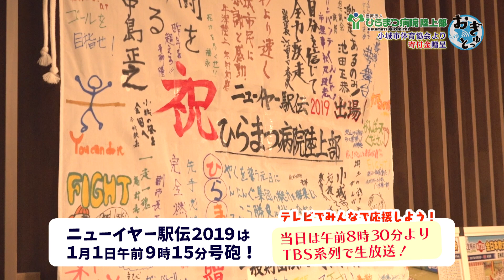小城市体育協会よりニューイヤー駅伝寄付金贈呈！【ひらまつ病院陸上部】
ひらまつ病院陸上部がニューイヤー駅伝2019に出場するにあたり、小城市体育協会より寄付金をいただきました。
小城市体育協会 今村さん「フルタイムでお仕事をされて
朝に夕なに努力をされていることを小城市民はよく知っています。
小城市民にとって本当に喜びであり誇りでございます。」

また、キャプテンの堤選手から、同佐賀県代表の戸上電機陸上部への想いをぶっちゃけてもらいました！！